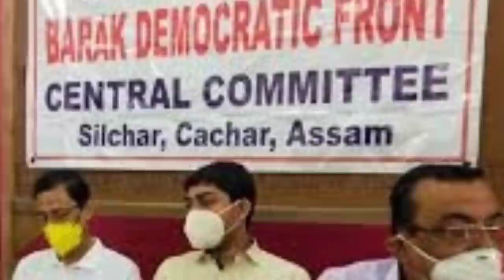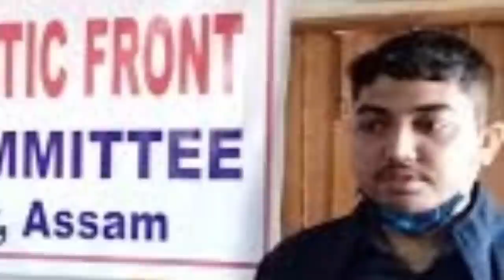আসাম এবং মিজোরাম সীমান্ত উত্তপ্ত🔥সীমান্তে আবারও মিজু দাপট🔥বরাকের খবর🔥Silchar, Karinganj, Hailakandi